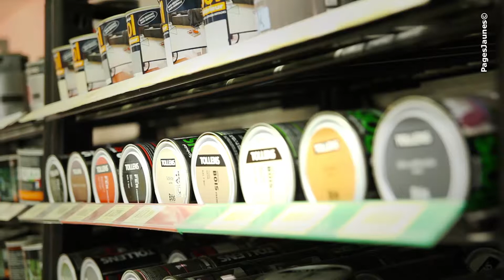Bricolage- Carrelage - Dallage - Equipement de salle de bains - France Matériaux Cauvy et Fils 34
France Matériaux Cauvy et Fils est un magasin spécialisé dans le bricolage à Pézenas.
Nous disposons également de rayons dédiés à : l'électricité, la droguerie, la robinetterie, la plomberie, l'électroportatif et la peinture. Pour vos locaux et habitations, fenêtres, portes et portails sont à votre disposition.
Nous proposons également du bois de construction comme les charpentes, les lambris, les poutres mais aussi des matériaux de construction. Nous intervenons pour la découpe de bois.
N'hésitez pas à nous contacter :
France Matériaux Cauvy et Fils
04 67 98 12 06